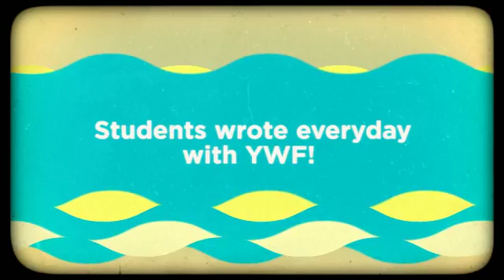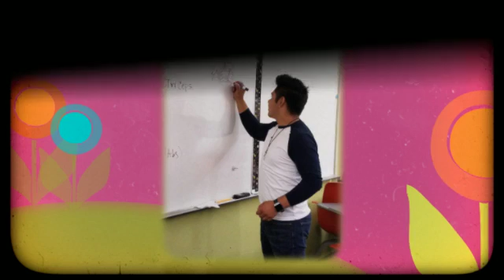East Bay YWF 2016